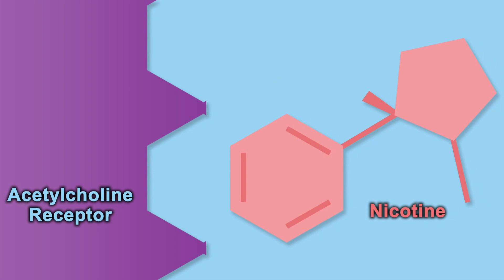Bad Science: How does Smoking Kill? How does tobacco affect the body?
Smoking Kills! I know it and you know it... but then why do people smoke? What does tobacco do to your brain and body? What chemicals are in cigarette smoke? Where does nicotine come from and why do people suffer from nicotine addiction?

I journey to a dive bar in 2004, the days of cool smoking, your brain and throat and a drug house to answer the question how does smoking kill you?

Want to stop smoking? check out the world's best selling stop smoking book Allen Carr's Easy Way to Stop Smoking

Our Favorite Science books:
The Science Book: Big Ideas Simply Explained
What If?: Serious Scientific Answers to Absurd Hypothetical Questions
Brief Answers to the Big Questions: the final book from Stephen Hawking
The Planets By Brian Cox
Unnatural Causes

Not Fiction Shoots with Sony Kit:
Sony WH-1000XM3 Noise Cancelling Wireless Headphones
Sony a7S Digital SLR Camera

Not Fiction uses
SanDisk Ultra 32 GB microSDHC Memory Card

Bad Science: The Science of Things that are Bad for You.

In each episode we look at science that can kill you and explore the dark science experiments that brought us there. Through do it yourself science experiments in the backyard, frankly bizarre reconstructions and fantastic motion graphics, we make science fun.

So if you like your science with a pinch of irreverence, then…

Not Fiction: Mad Science and F***ed Up History

We like to deep dive into the science of blowing stuff up and crazy history facts. Through homemade science experiments in the backyard, we get dangerous. It’s not for the faint of heart, this is definitely bad for you science. With crazy history stories brought to life with wacky reconstruction.

It’s Killer Science & Killer History, FULL STOP.

We love a bit of Do It Yourself when it comes to our science and history, so if you love a good life hack, then what are you waiting for…

Attribution